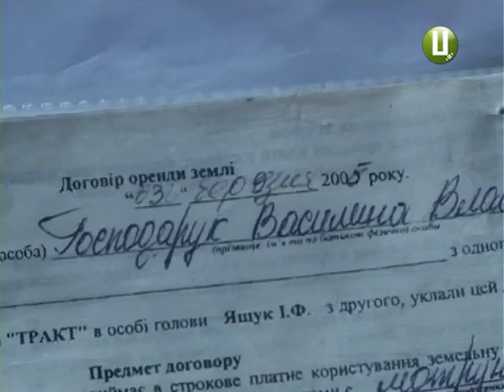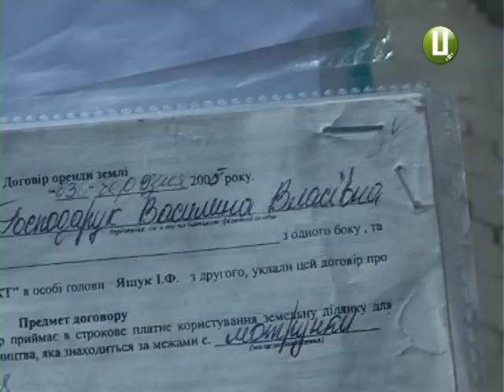ХОДТРК "Поділля-центр" - Пайовики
Земельна епопея або як жителі трьох сіл Красивіського району орендатора виганяли. Вже рік у селах Мотрунки, Сушки та Михайлівці йде запекла боротьба між пайовиками та інвестором.